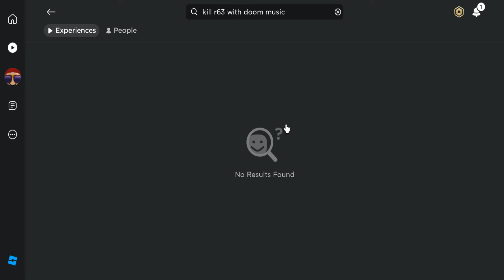did roblox delete this game?